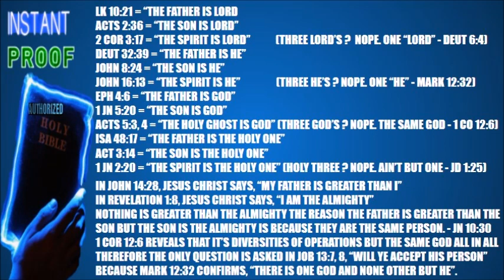Instant Authorized Holy Bible Proof..."One Lord Same God His Person None Other But He"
Instant Authorized Holy Bible Proof testifying that the Trinity is man made first purposed by Justin Martyr in 140 A.D. when he changed the baptism of the Apostles and disciples of JESUS CHRIST. Then spelled out by Tertullian in Carthage in 200 A.D. as Trinitas which is the English word "Trinity". All of these doctrine was added after the Holy Scriptures were completed in 96 A.D. They deliberately disobeyed God and his Holy Scriptures in Deuteronomy 4:2 and The prophecy Revelation 22:18 using cunning to get around adding words to the Holy Scriptures but doing just as evil by adding Doctrine from the Holy Scriptures that is not written in the Holy Scriptures. I GUARANTEE EVERY THEOLOGIAN PROFESSOR AND OVERSEER YOU WILL NEVER, EVER FIND "GOD IN THREE PERSONS, THREE PERSONS OF THE GODHEAD OR TRINITY OR TRIUNITY OR TRIUNE GOD WRITTEN ANYWHERE IN THE HOLY SCRIPTURES. SO THE QUESTION ON JUDGMENT DAY TO YOU WILL BE, "WHY DID YOU TEACH AND PREACH WHAT WAS NOT WRITTEN HOLY SCRIPTURE? - ROMANS 15:4. Y'ALL BETTER HURRY UP AND REPENT !!!